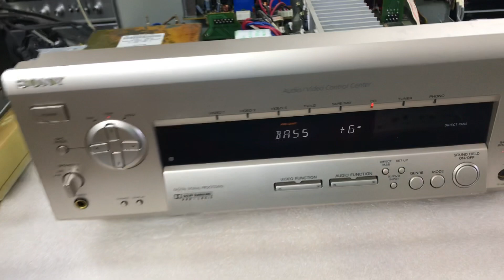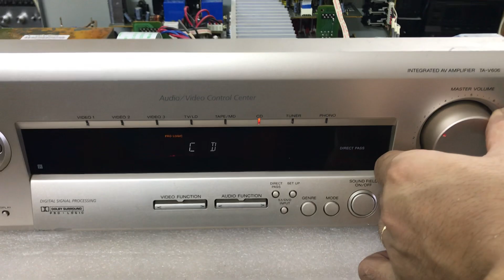11/9 Cực hay Sony 606 (2,8tr) 0941.891.914 Văn Phú Victoria Hà Đông Hn